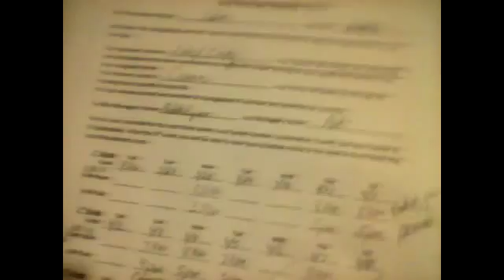On the grind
Talking about work walking dead briefly and nitro nation as well